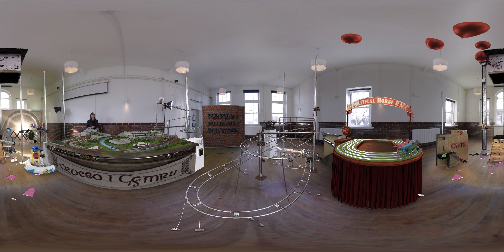#360 Green Party Electoral Broadcast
We just released the worlds first #360 Party Electoral Broadcast time to ‪#‎shakeupthesenedd‬

It’s been a year of firsts for the Wales Green Party and their Party Electoral Broadcast for the National Assembly Election in 2016 is no different.

Featuring the leader of the Wales Green Party, Alice Hooker-Stroud, the 360 video has been created with a camera system that simultaneously records all 360 degrees of a scene. Viewers can pan and rotate a 360 video's perspective to watch it from different angles.

Filmmaker Chris McFall of said “ As a film maker I wanted to do so something that represents the Wales Green Party, something cutting edge, that reaches out to younger disenfranchised voters in Wales. This is the world’s first ever party electoral video shot in 360 and it’s ground-breaking.”

Hannah Pudner Deputy Leader of the Wales Green Party said “ The Wales Green Party has a huge commitment to the technology industry and the arts, we are proud that our party election video shows the enormous potential of 360 video and the incredible talent we have here in Cardiff. The video allows the viewer to experience the Wales Green Party message like never before."

On TV the Party Election Broadcast will appear as a regular broadcast video, but on the internet the film can be experienced in 360 degrees. Using a smart phone the viewer can click on the facebook video, as the phone is moved around the view will vary. People with head mounted displays like Google cardboard, GearVR, Vive or oculus rift can view the video through youtube.

Don't forget to catch up with Wales Green Party on twitter